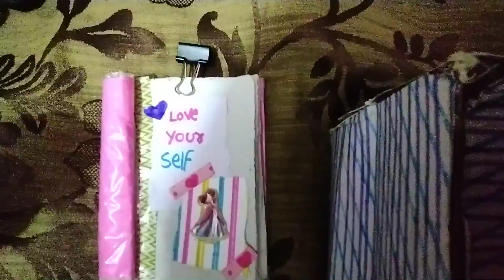My first mini journal